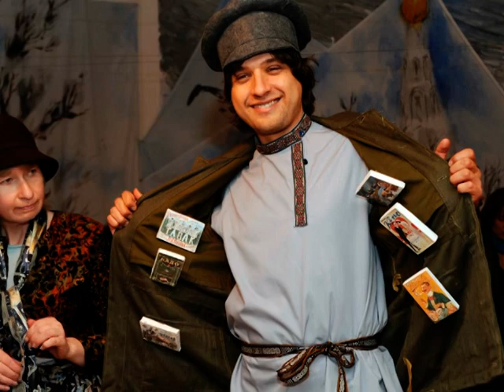ХД 2009 Норд-Ост За Кулисами 02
Норд-Ост в исполнении Хора Домашнего, 2009 год, за кулисами, часть 2